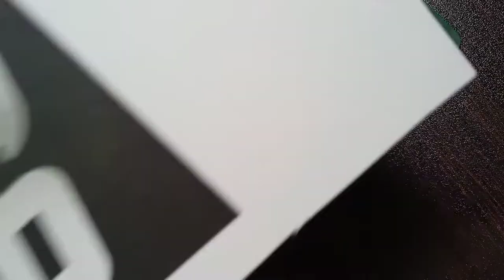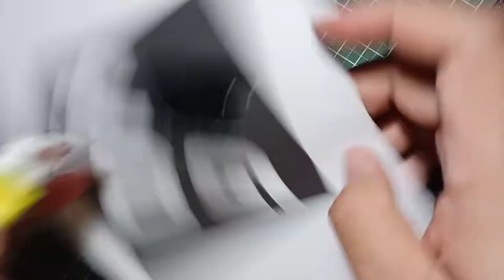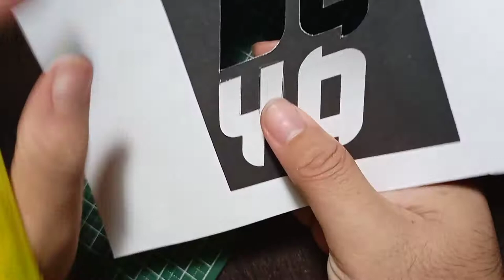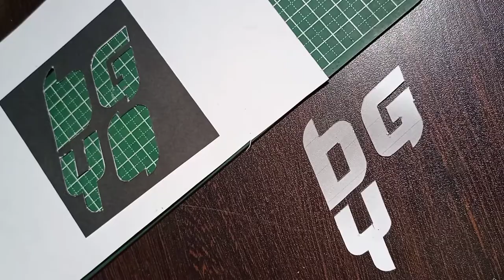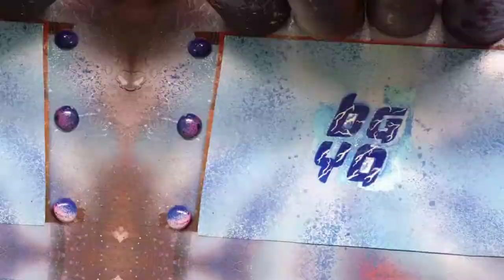LOGO SPRAYPAINTING | Well Art Rabz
Hwello! ACEs out there!

here's my spraypainting of @BGYOofficial  Logo

Hope you like it. Show soem love and support.